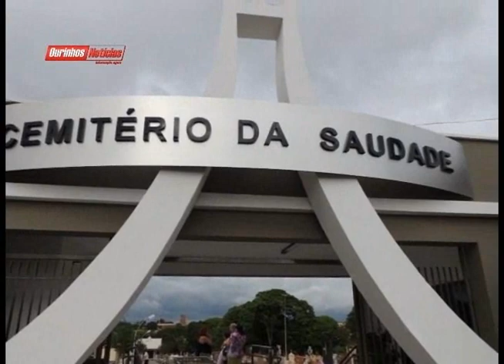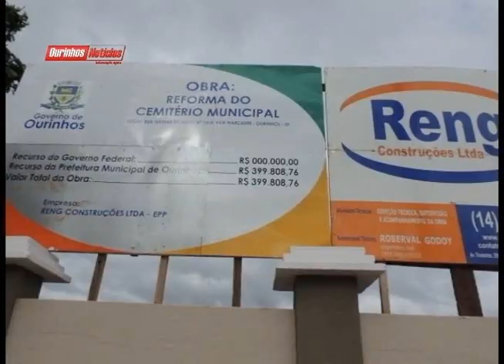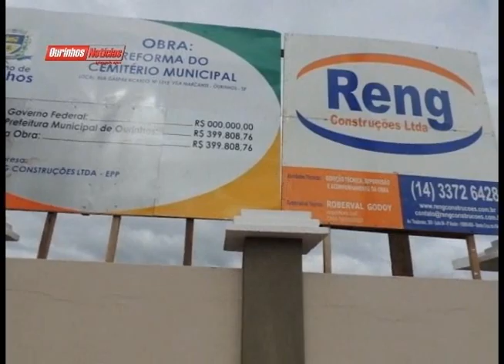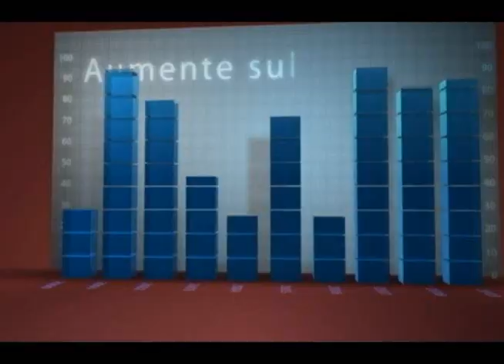Cadáver em decomposição está abandonado em mesas no IML devido a problema na câmara fria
Na manhã de terça-feira (12/11) familiares da vítima que morreu carbonizada em acidente ocorrido no último dia nove de novembro, próximo a Ribeirão do Sul, procuraram o OURINHOS NOTÍCIAS para denunciar que o corpo está "abandonado" entrando em decomposição em uma mesa no necrotério de Ourinhos, já que a câmara fria para conservação de cadáveres está quebrada.
Segundo os familiares ouvidos por nossa reportagem, eles têm certeza que o cadáver é de Marcos Cláudio da Silva, 44 anos, porém a identidade só pode ser de fato comprovada (diferente do que vem sendo anunciado de forma irresponsável por alguns sites de Ourinhos), quando for concluído o exame de DNA do material genético colhido da vítima.
Porém, devido ao problema na "geladeira" do necrotério, o sepultamento do cadáver que já está em avançado estado de putrefação seria feito na manhã de terça-feira (12/11) como indigente, fato não aceito pelos supostos familiares da vítima que querem um enterro digno para o mesmo.
Após a reclamação da família e da presença de nossa reportagem no local, a "geladeira" foi imediatamente arrumada, mas ficou definido que o corpo será enterrado em cova rasa como indigente e após a conclusão do exame de DNA, se ficar comprovado se tratar do corpo de Marcos, o mesmo será exumado para a realização de um novo enterro com a presença dos familiares.
Profissionais que atuam no necrotério reclamam do péssimo estado do necrotério e da falta de equipamentos, o que impede a execução do trabalho como deve ser.
Vale ressaltar que recentemente a Prefeitura Municipal investiu cerca de R$ 400 mil na reforma do Cemitério, porém não realizou melhorias no necrotério.
O OURINHOS NOTÍCIAS continua acompanhando o caso.

OURINHOSNOTICIAS É COMPLETO, POR ISSO É LÍDER EM AUDIÊNCIA!